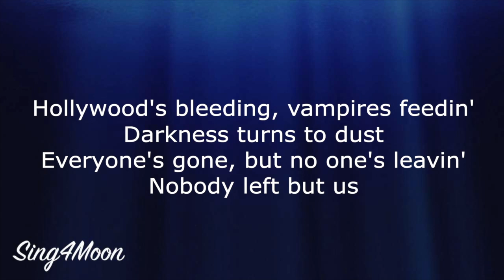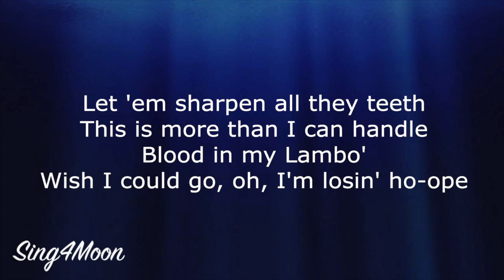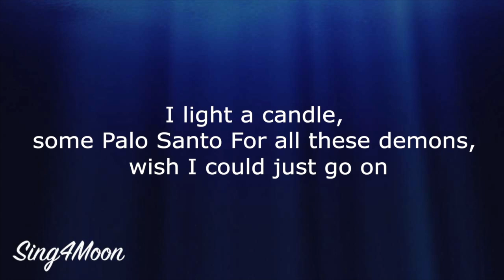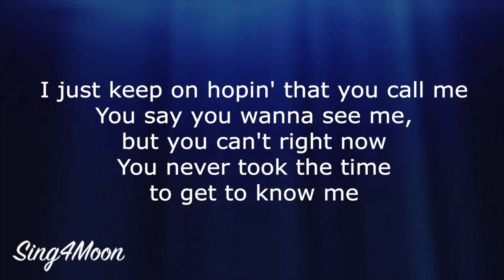Hollywood's Bleeding – Post Malone (Karaoke Instrumental)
This is our piano karaoke instrumental of the song ⭐️ Hollywood's Bleeding ⭐️ by Post Malone. It's original key. 😊

🎹 The key is E moll, tempo is 134+80 bpm.

🌕 Feel free to use our karaoke backing tracks for your YouTube cover video. Don't forget to credit Sing4Moon in your video description, use tag sing4moon and add video link of the used instrumental.

🌘 Lyrics:

Hollywood's bleeding, vampires feedin'
Darkness turns to dust
Everyone's gone, but no one's leavin'
Nobody left but us
Tryna chase a feelin', but we'll never feel it
Ridin' on the last train home
Dyin' in our sleep, we're livin' out a dream
We only make it out alone

[Chorus]
You say you wanna see me, but you can't right now
You never took the time to get to know me
Was scared of losin' somethin' that we never found
We're running out of reasons, but we can't let go
Yeah, Hollywood is bleeding, but we call it home

[Verse]
Outside, the winter sky turnin' grey
City up in smoke, it's only ash when it rains
Howl at the moon and go to sleep in the day
Love for everybody 'til the drugs fade away
In the mornin', blocking out the sun with the shades
She gotta check her pulse and tell herself that she okay
It seem like dying young is an honor
But who'd be at my funeral? I wonder
I go out, and all they eyes on me
I show out, do you like what you see?
And now they closin' in on me
Let 'em sharpen all they teeth
This is more than I can handle
Blood in my Lambo'
Wish I could go, oh, I'm losin' ho-ope
I light a candle, some Palo Santo
For all these demons, wish I could just go on